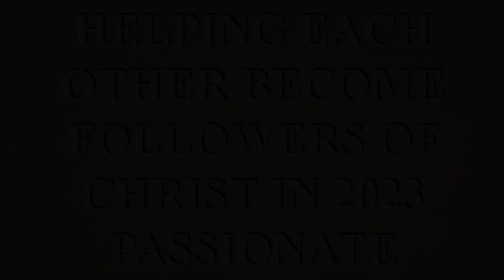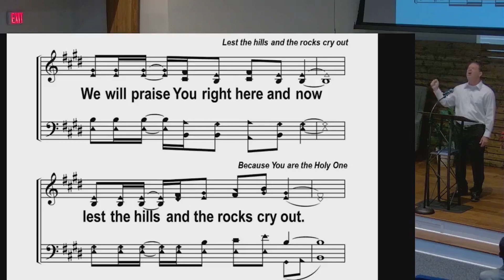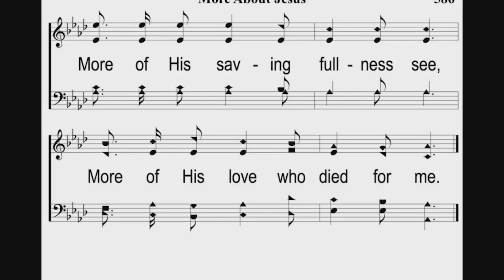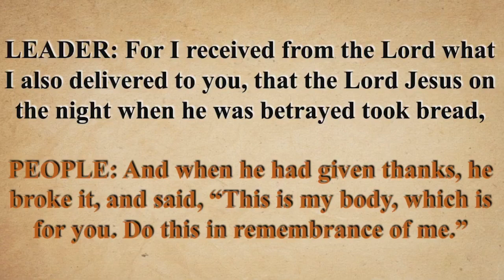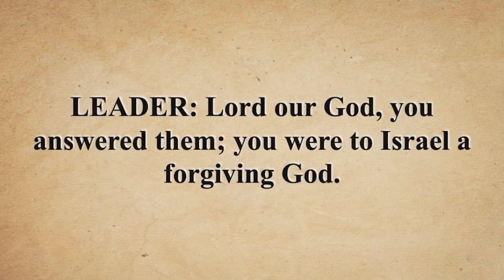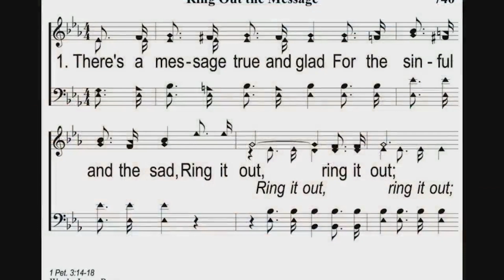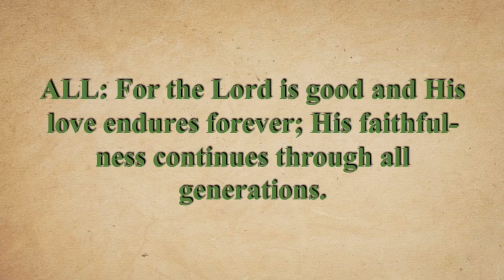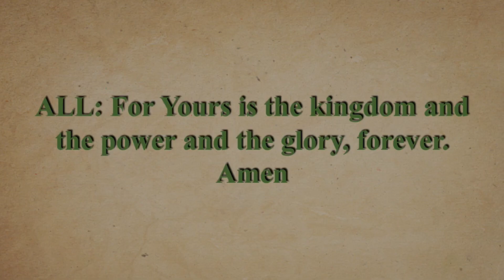Devotion By North Tampa Church Of Christ